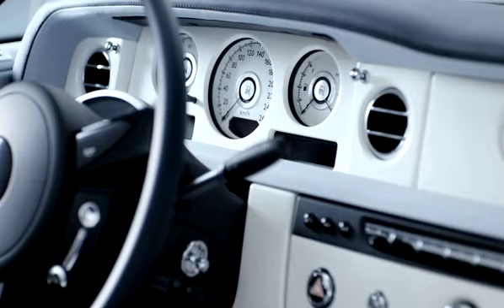Rolls-Royce Art Deco